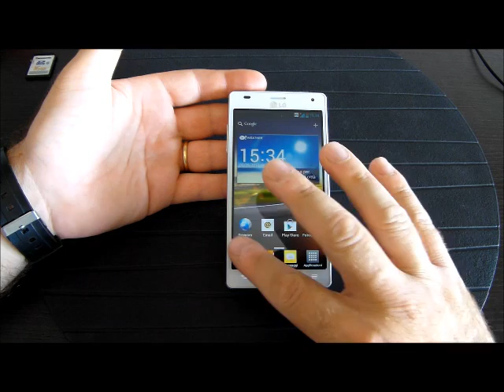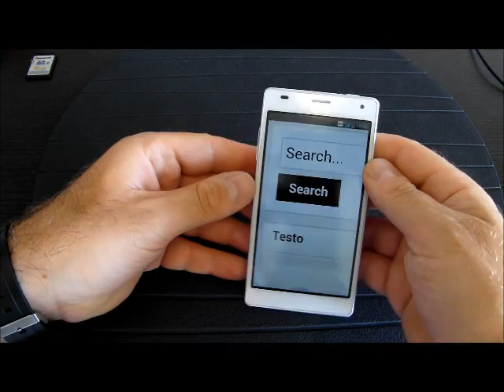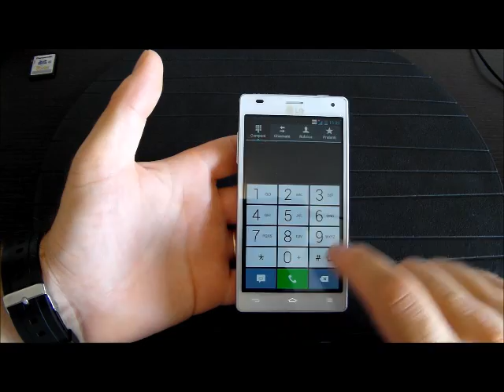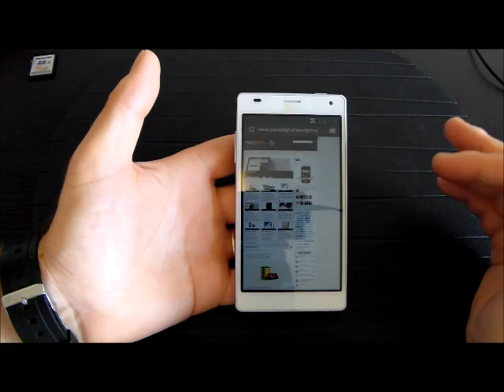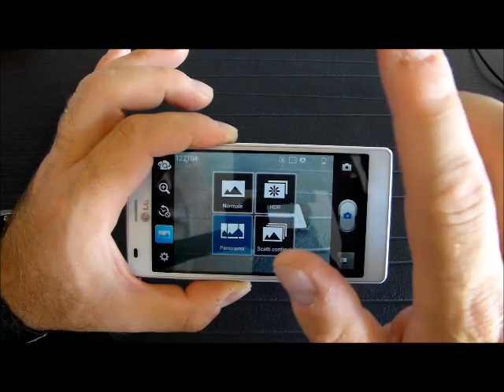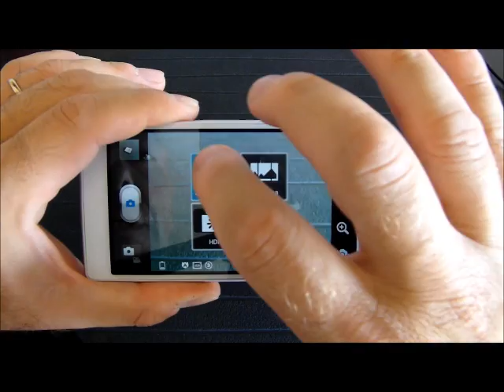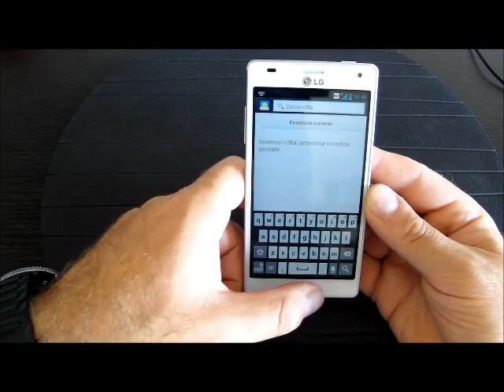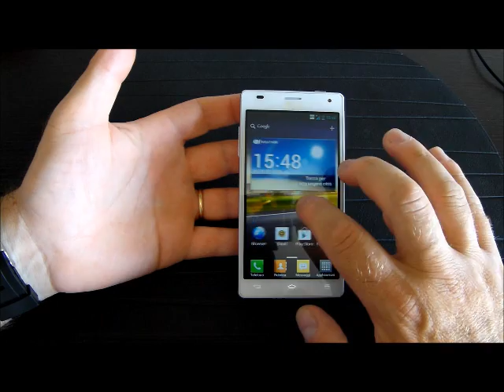LG Optimus 4X HD